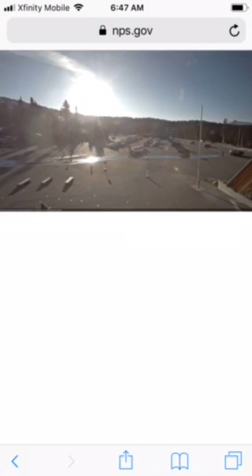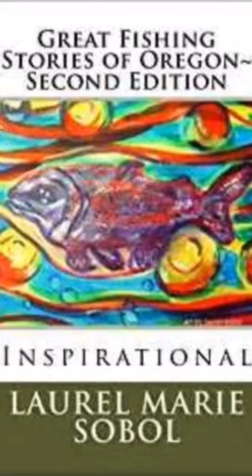Father’s Day!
𝓑𝓮𝓼𝓽 𝓫𝓮𝓪𝓾𝓽𝓲𝓯𝓾𝓵 𝓫𝓸𝓸𝓴𝓼 𝓪𝓷𝓭 𝓳𝓸𝓾𝓻𝓷𝓪𝓵𝓼 𝓲𝓷 𝓽𝓱𝓮 𝔀𝓸𝓻𝓵𝓭 𝓫𝔂 𝓛𝓪𝓾𝓻𝓮𝓵 𝓢𝓸𝓫𝓸𝓵

about almost all genre, ages, subjects and materials. Believe once again that stories can be great and productive, teach with honor and love, made with honor and love of God for the world to be a better more splendid place. Whether it is nature stories, fairy tales, animals, poetry, education, planners, calendars, journals, home and garden, school and office, it is about bringing more of a good thing into your life. Soli Deo Gloria forever. Today, Precious Moments Lifestyle Today, Secure Your Lifestyle Today, National Parks, Apocalyptic Manmade Times, War in Progress, Revelation, Times of Genesis Times of Now Same, Organic Lifestyle Today, ISS NASA UN NWO World Court Resilient Cities 100 Evil Entities Global,  Corporations Governments At War With God's Creation,  Watcher Fallen Angels & Nephilim Progeny War Mongers Then and Now, All Complicit and Complacent in Genocide Star Wars and Beyond UFO Technology Warfare Friendly And Foe Fire, Manmade War against All Yashua's Creation In Progress,  Non Stop Star Wars Friendly and Foe Fire on All, ,
Songs that make me want to sing!  Songs about life, love, and Yashua!  Laurel Sobol Productions, Laurel Sobol Radio, Top Hits, Top Hit Cover Songs, Multi-Artist Covers, Music to Dream by, Dance Music, Feel Good Music, Blues and Happy Selections, Favorite Songs Ever!  Classic Songs For All Times From All Eras Laurel Sobol Productions, Laurel Sobol Radio, Books Journals Movies Videos ,

Nature Laurel Sobol Productions, Laurel Sobol Radio, Books Journals Movies Videos ,